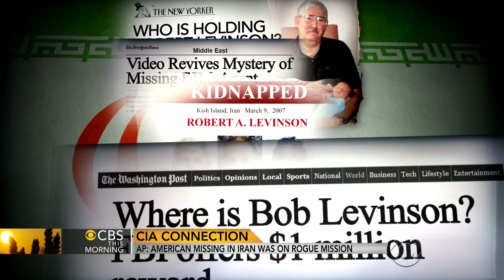American missing in Iran was on rogue CIA mission, AP reports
The Associated Press reports that Robert Levinson, a retired FBI agent who disappeared in Iran nearly seven years ago, was working for the CIA. The U.S. always described Levinson a private citizen, but now all that has changed. CBS News senior correspondent John Miller, a former deputy director of national intelligence, reports.